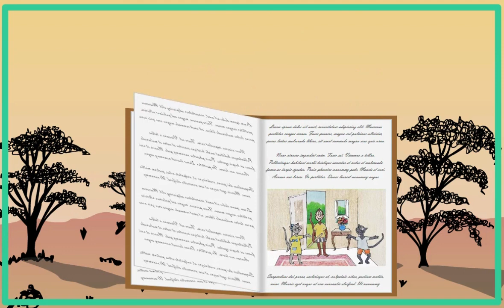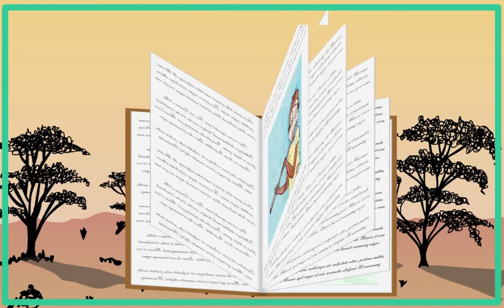Makak Makes Music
My children’s books series is set in the Southern African landscape, filled with ancient communal wisdom, and recounts the adventures of various anthropomorphic characters.